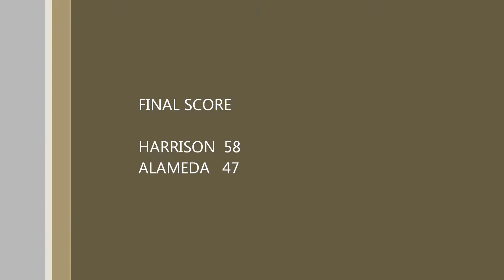Alameda vs Harrison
The Alameda Pirates take on the Harrison Panthers in Colorado Springs, Colorado.